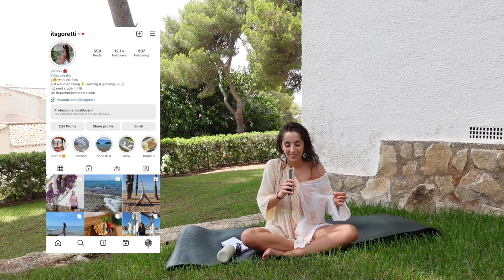SlowTalk: quietud en medio del caos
Ongi etorri a este nuevo episodio!! 🌺 Hoy convoco reunión en el jardín para hablar sobre lo fácil que es llegar a los extremos, ser excesivamente productivos... Necesitaba un parón y me he venido a pasar unos días a mi sitio favorito, donde he conseguido parar y pasar mucho tiempo sin hacer absolutamente nada, ¡y qué bien sienta! 🕙  También vamos a contarnos los tips imprescindibles para conseguir disfrutar del verano y aprovecharlo con la calma de la mano, y hablamos del exceso de romanticismo hacia la productividad y la soledad que hay en redes sociales hoy en día, con la intención de redirigirlo hacia las cosas realmente importantes y bonitas... Has gaitezen!!!🔮🌞🐚